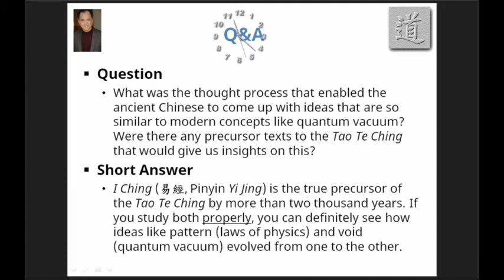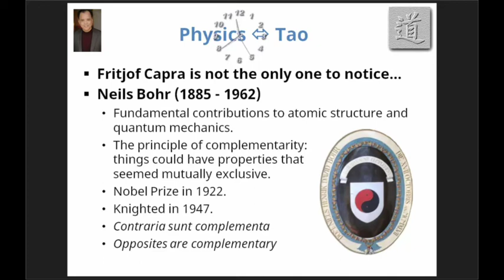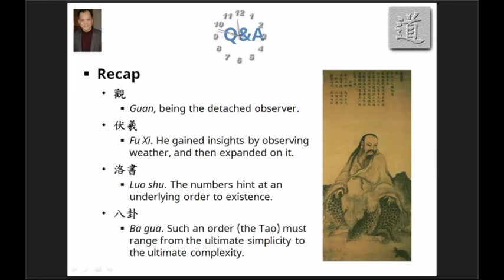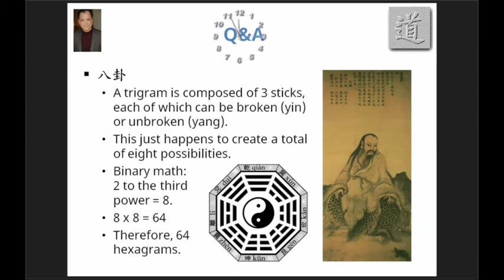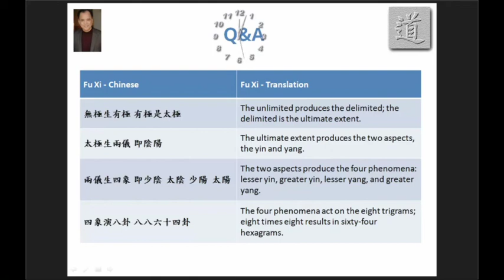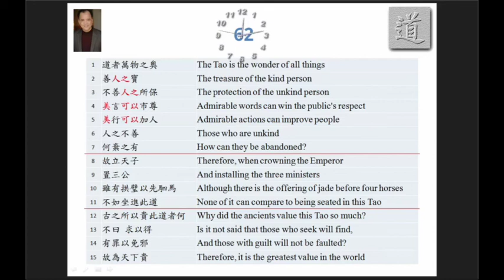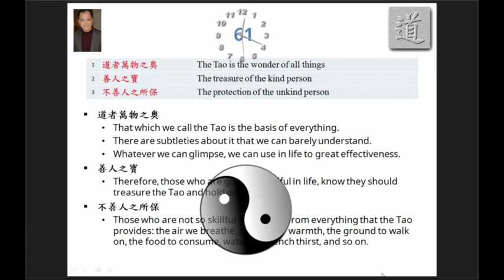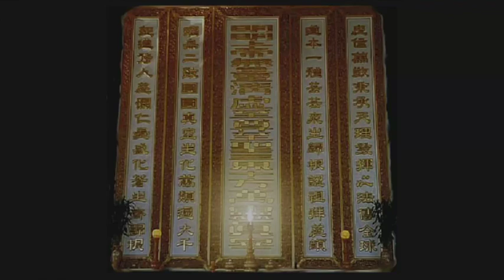The I Ching, precursor of the Tao Te Ching Part 2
Derek Lin continues his discussion of the I Ching (易經, Pinyin Yi Jing) as the true precursor of the Tao Te Ching. From the Sunday Tao Talks with Derek Lin.